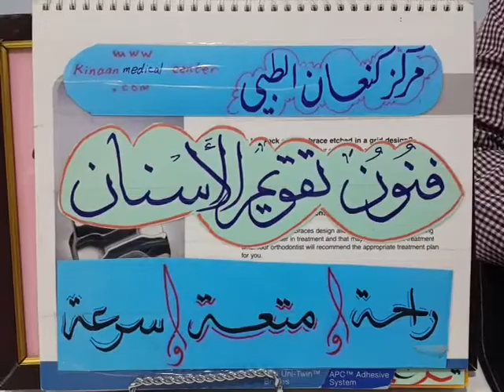الدكتور بشير كنعان ( علم وفن )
فن الاسلاك الفولاذية الصلبة  ورمز الفن